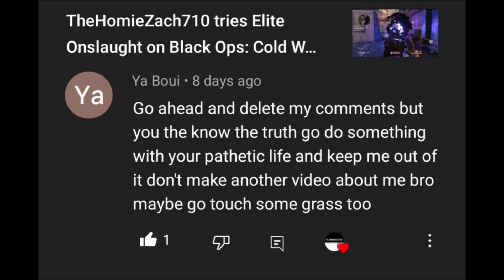Going Outside and TOUCHING GRASS!? - Episode 1 ft. JJO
i got a very sweet nice swell comment from one of my fans. So I decided to accpet the request. Thanks for all the moral support, emotional support & support overall! See you in episode 2. and other stuff.

Hope you enjoyed. Take care, and have a Legendary Day Legendary Grand Empire/Audience.